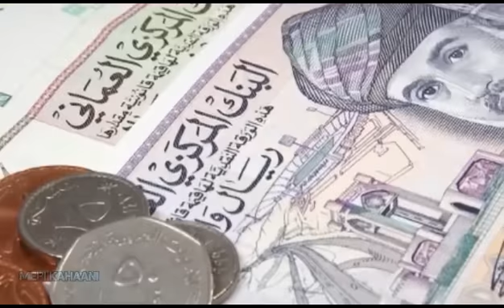Shocking Facts About Oman . Oman ke bare main esi maloomat jo aap pehle nahi jante hon ge .